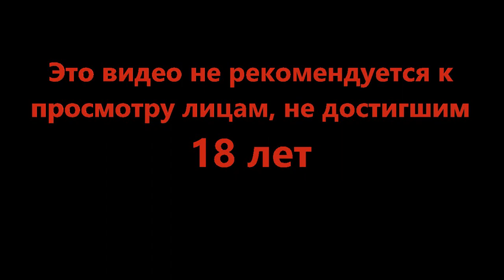Отвези меня домой! - DREDGE #3